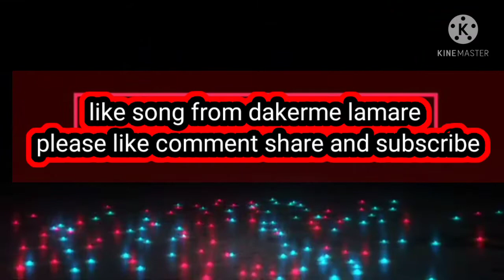Like song khasi dakerme lamare